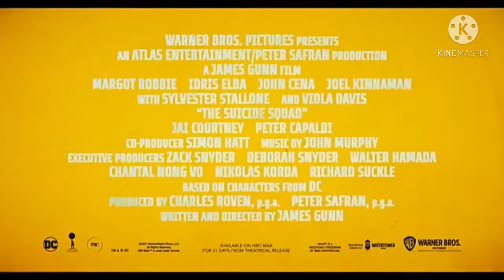ESQUADRÃO SUICIDA 2 Trailer #2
Presos da Penitenciária Belle Reve são enviados como membros da Força- Tarefa X para a ilha sul-america de Corto Maltese para destruir Jotunheim, uma prisão e laboratório da era nazista que mantinham presos políticos e conduza experimentos.